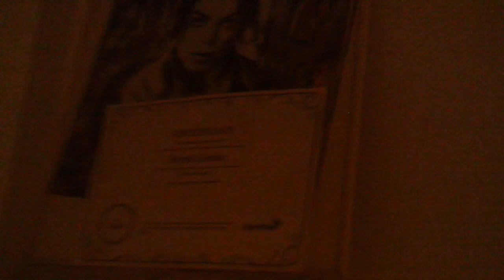SPECIALE VIDEO AFSCHEIDSVIDEO VAN EEN BEGELEIDER DEEL 2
Black Desire